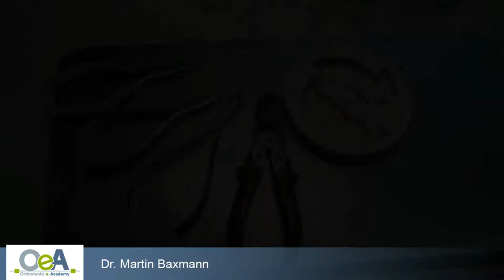Feder biegen I OeA